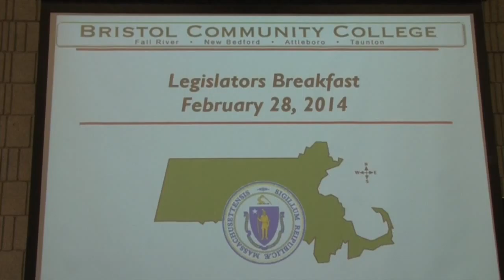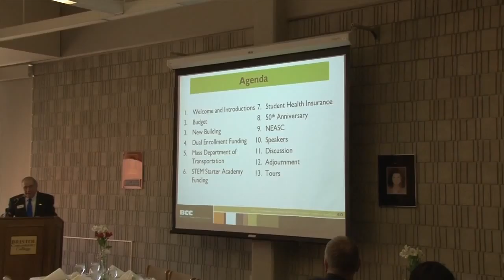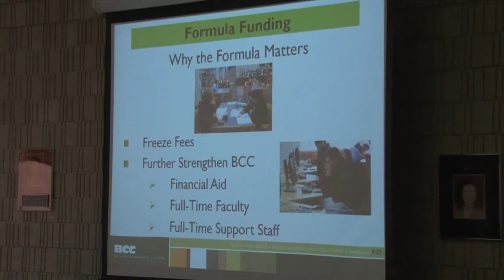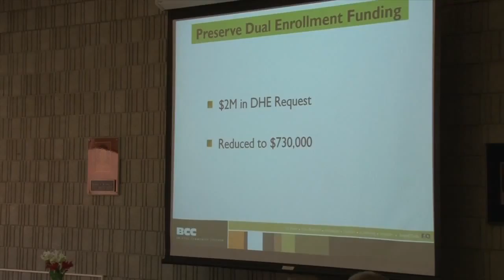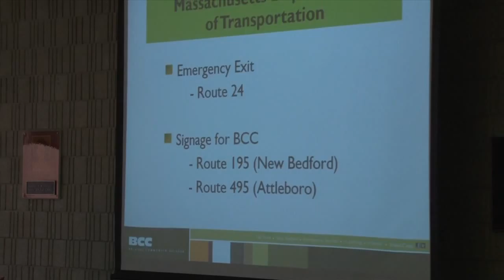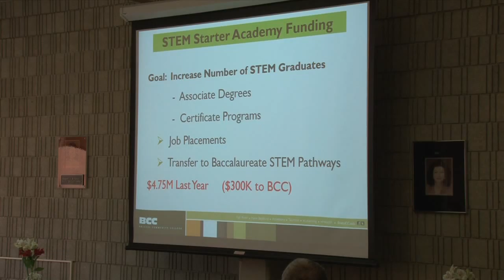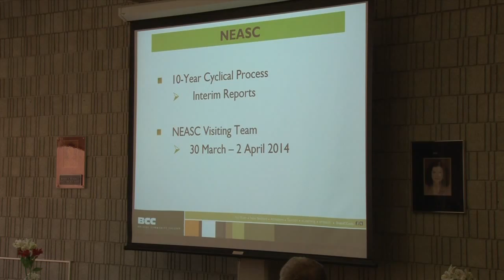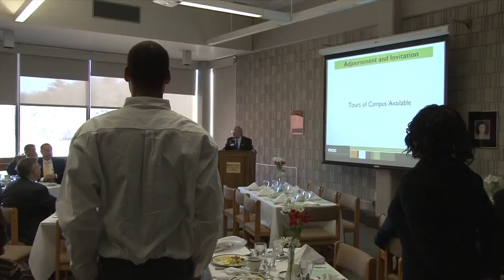2014 Legislative Breakfast